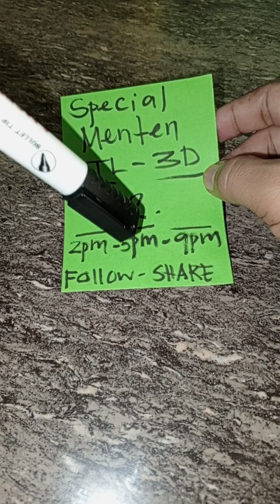Target Swertres Hearing Menten 1 combination.